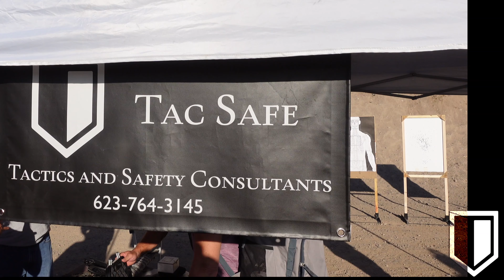Tac Safe Defensive Pistol Course 2020, Cowtown Range, AZ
This video is about Tac Safe Defensive Pistol Course 2020, Cowtown Range, AZ.  For more information and to sign up